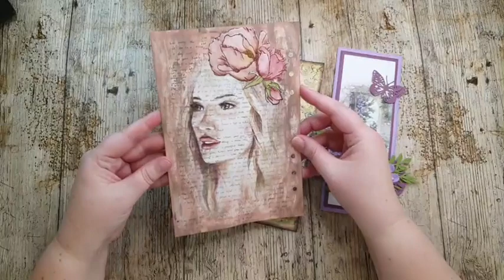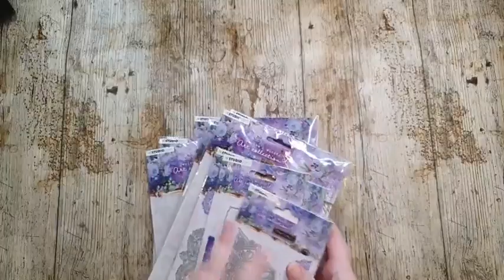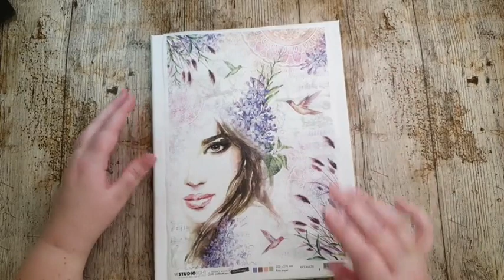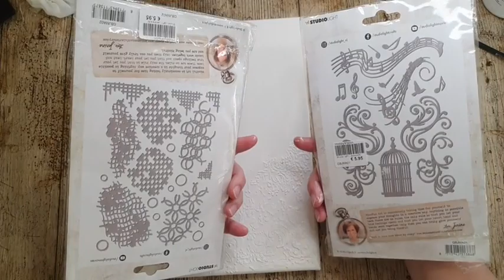FBLive - Mixed Media Canvas met RICEJMA38 met Reanna van Haren - 20 feb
Tijdens deze LIVE uitzending gaat Reanna van Haren een prachtig Mixed Media canvasdoek maken met de nieuwe RICEJMA38 uit de Jenine's Mindful Art Collection.